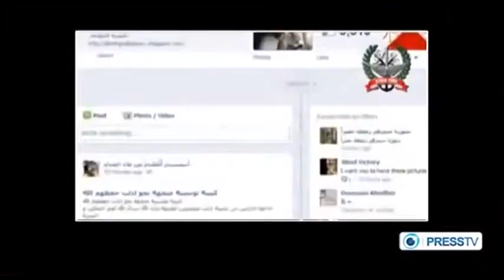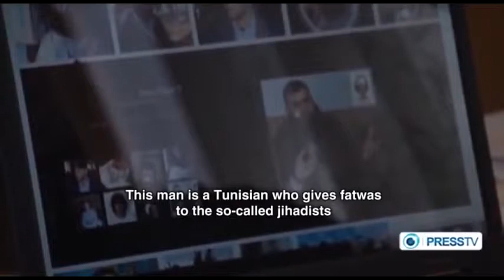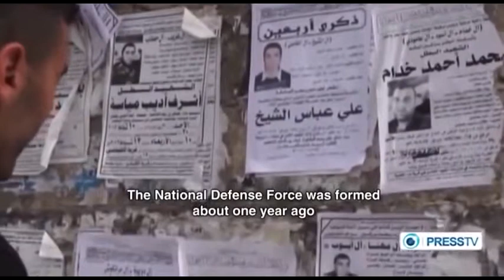Siria civil war military power